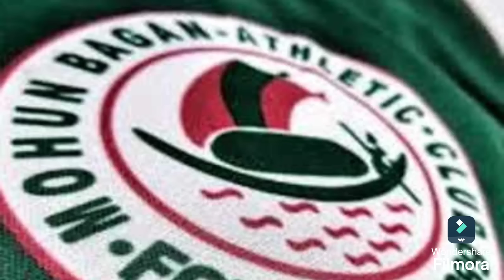ইরানের হামলায় সুবিধা হল মোহনবাগানের,কার জায়গায় ন্যূনোকে রেজিস্টার করানো যেতে পারে